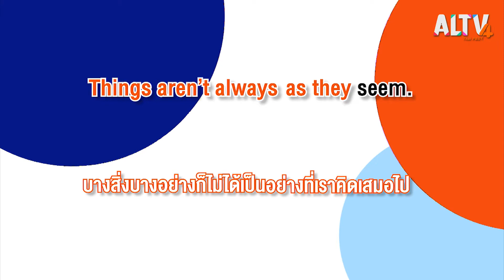HAVE A NEWSDAY : Words around สำนวนภาษาอังกฤษ : Don’t judge a book by its cover (8 ส.ค. 63)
•Words around เรียนรู้สำนวนภาษาอังกฤษว่า :  Don’t judge a book by its cover

Idiom ดี ๆ เพื่อเอาไว้เตือนสติ และสอนใจ ส่วน Idiom ก็คือสำนวนนั่นเอง มาเริ่มด้วย Don’t judge a book by its cover. แปลตรงตัวก็คือ อย่าตัดสินหนังสือจากปกของมัน หมายถึง อย่าตัดสินคนจากภายนอก คำว่า judge แปลว่า ตัดสิน ออกเสียงว่า judge ไม่ใช่ จูด อีกคำ ว่า cover แปลว่า ปกหนังสือ หลาย ๆ คนคงเคยได้ยิน cover dance แล้วใช่ไหมคะ ว่าคือ “การเต้นโคฟเวอร์” หรือ การนำเพลงและการเต้นของศิลปินที่ชื่นชอบมาเต้นเลียนแบบ ทบทวนอีกครั้ง Don’t judge a book by its cover. อย่าตัดสินหนังสือจากปก บางทีเราเห็นปกหนังสือที่ไม่น่าสนใจ เลยไม่อยากหยิบ แต่จริง ๆ แล้วถ้าเปิดอ่านข้างในมีสาระที่ดีมาก หรือ อย่าตัดสินคนจากภายนอก เช่น บางคนอาจน่าตาไม่ดี แต่จิตใจเขาดีมาก

ติดตามชมรายการ HAVE A NEWSDAY วันเสาร์ที่ 8 ส.ค.63 เวลา  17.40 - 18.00 น. ทาง ALTV ทีวีเรียนสนุก ช่องหมายเลข 4

📌 รับชม HaveANewsDay ได้ทาง